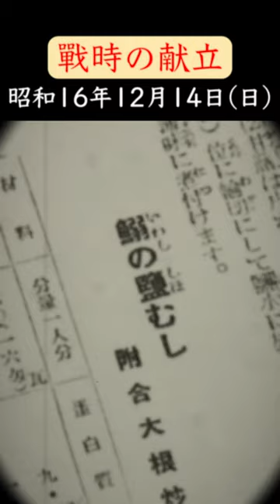昭和16年12月の献立で作る「鰯の塩蒸し・短尺版」戦時中のうまいイワシ料理｜Food during war in Japan - sardine recipe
今日の献立は昭和16年12月號の婦人倶楽部から。

もし戦時中に料理Vlogがあったら？

『ある日、祖母の荷物から戦時中のフィルムが見つかった。どうやら祖母の近縁者（叔父？）が撮影していたもののようだ。婦人雑誌に載っているレシピを元に料理していたようで、今で言う料理Vlogだった。Youtubeで公開するにあたり、ニューラルネットワークでモノクロ映像をカラー化し、可能な限りノイズを除去した。補足情報が必要な所にはテロップも追加した…』という世界観でお送りする。

【材料】
鰯（一人前60g）
相当からい塩水
ゆず味噌（甘味噌35gに酢大さじ1、砂糖少々、柚子の皮少々の割合）

【参考にしているレシピ】
1937年（昭和12年）7月に開戦した日中戦争から、1945年（昭和20年）8月の太平洋戦争終結までに発行された「主婦之友」「婦人倶楽部」「婦人之友」